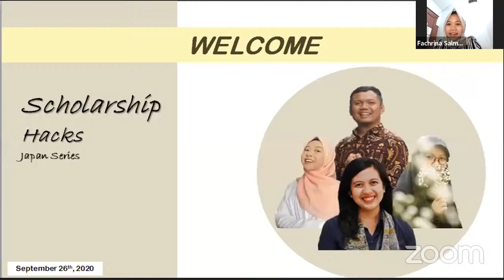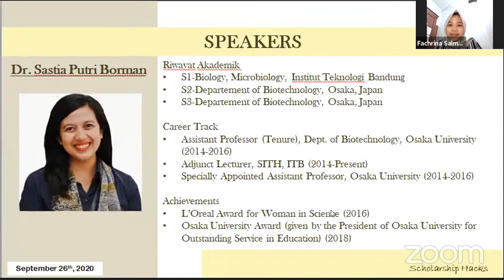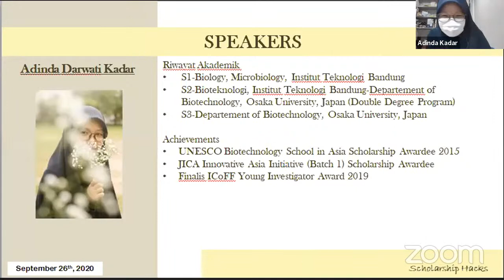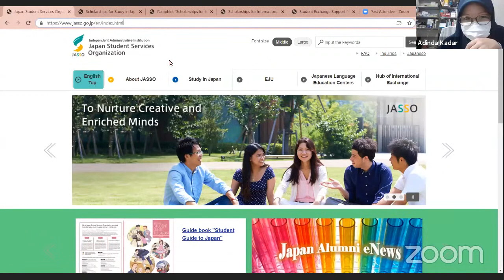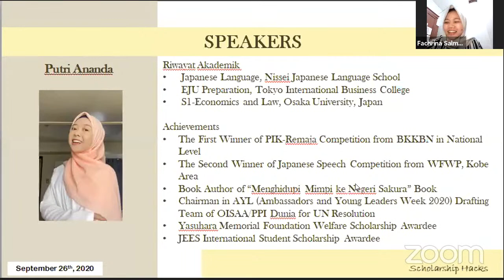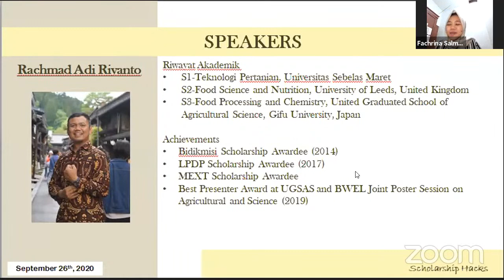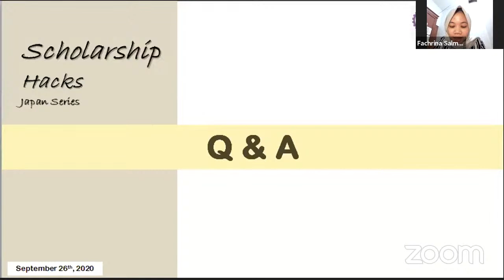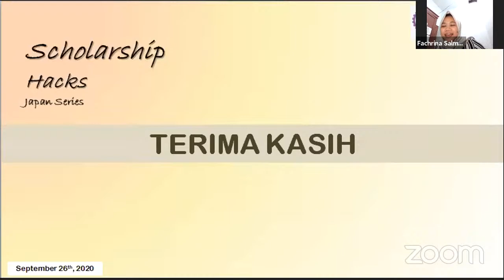ForTi Scholarship Hacks (Japan Edition)